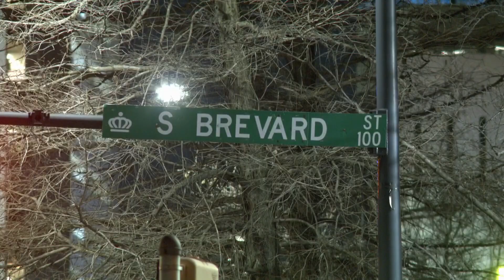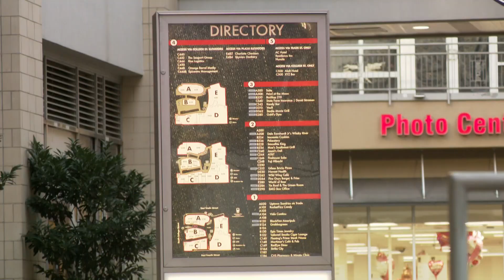Charlotte city leaders look to revitalize Uptown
Developers are looking to create the 'Brevard District' in Uptown.